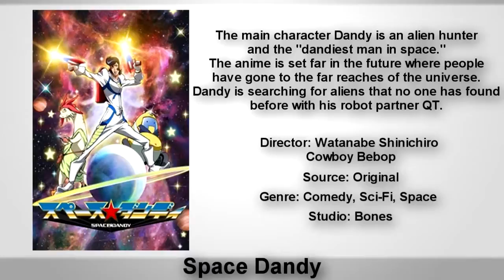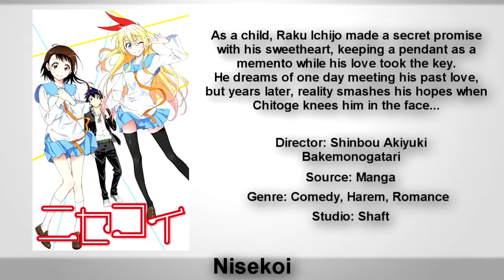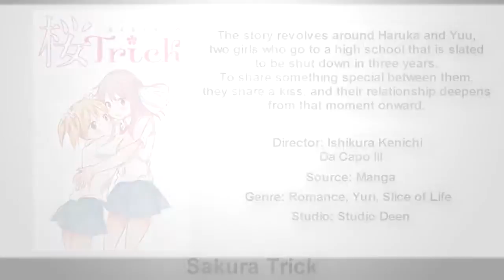Upcoming Winter 2014 Anime.mp4